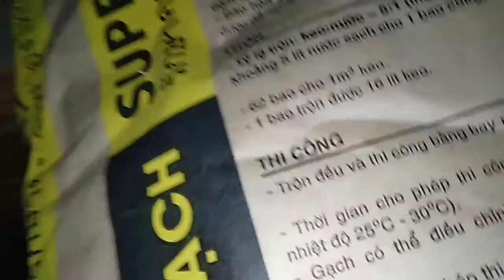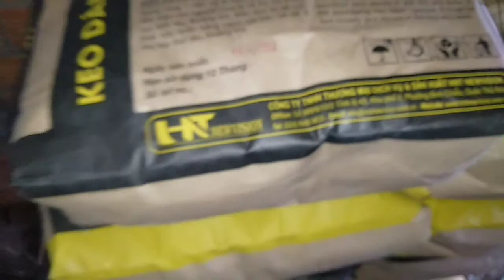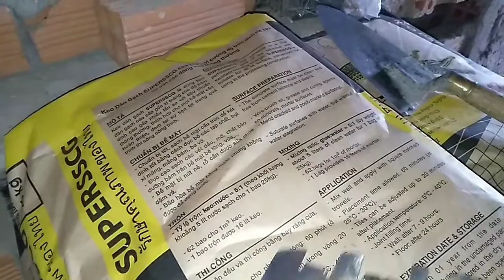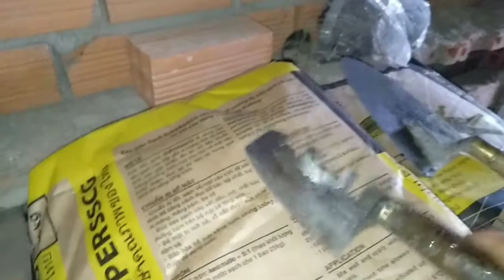Keo ốp gạch và bay răng cưa